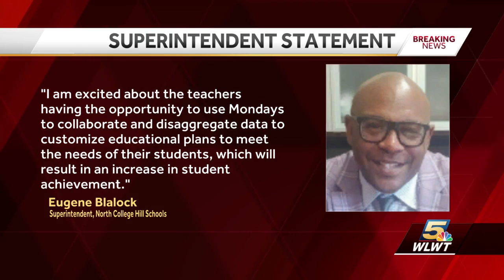Local school district moves to permanent blended learning model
The North College Hill City Schools board voted unanimously Monday to approve a blended learning calendar that goes into effect next school year.